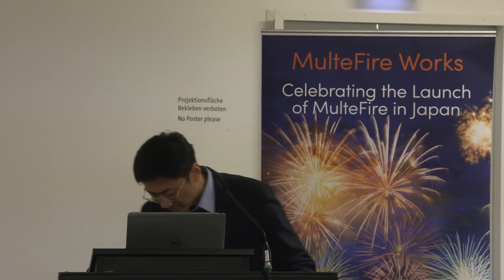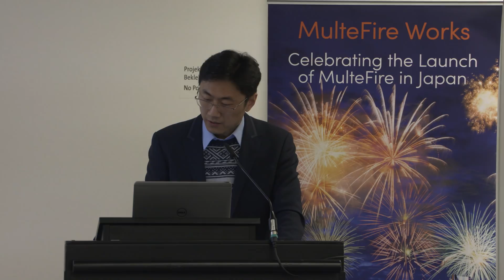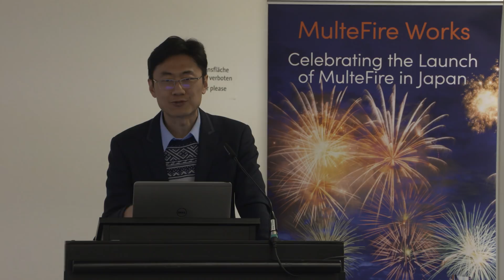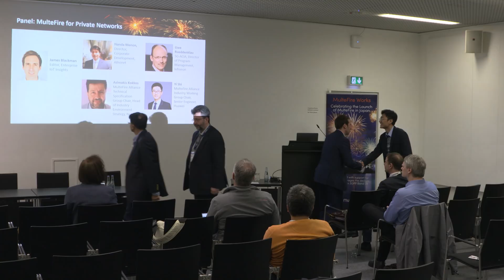MulteFire Alliance Open Day - Reliable Wireless for Industrial IoT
Dr. Yi Shi, MulteFire Alliance Industry Working Group Chair and Senior Engineer of Huawei speaks on MulteFire technology for Industrial IoT while at Hannover Messe 2019.